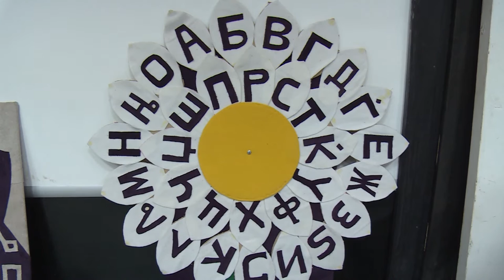ТТФ со текстилни табли им помага на младите да ја научат азбуката